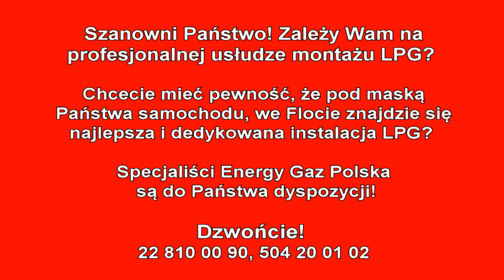Montaż LPG Audi A6 C6 z 2.4 V6 177KM 2005r w Energy Gaz Polska na gaz BRC SQ P&D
Nie ma drugiej tak doświadczonej Firmy w montażu LPG do AUDI jak Energy Gaz Polska! Zaufaj doświadczeniu Ekspertów w dziedzinie Autogazu! Instalacja gazowa BRC SQ P&D wraz z montażem kosztuje 4600zł, ale dzięki LPG wystarczy pokonać dystans 12700 km aby zwróciła się w 100% inwestycja na montaż poniesiona. Od dziś Właściciel Audi na stacjach będzie zostawiał o połowę mniej pieniędzy! :) Średnie spalanie benzyny - 13 litrów/100km, a LPG tylko 15 litrów na 100km co przyniesie Właścicielowi 360 złotych oszczędności na każde przejechane 1000km! Zbiornik 82 litrowy zapewni zasięg auta na LPG - około 430 kilometrów!

Pytacie Państwo co zamontować do Audi? Odpowiadamy: Najlepsze, markowe, dedykowane instalacje LPG! Ekspert LPG precyzyjnie dobierze instalacje gazową do marki Audi!

Audi na gaz to niesamowite oszczędności - wykorzystaj je na przyjemności! Gaz do Audi zamontowany profesjonalnie i ze sztuką montażu w Energy Gaz Polska to czysty zysk i brak kłopotu z LPG po montażu. Drodzy Państwo pamiętajcie montując autogaz do Audi wybierajcie LPG dedykowane do wymogów danego silnika w Państwa samochodzie! Instalacje gazowe proponowane przez naszą Firmę charakteryzuje niezawodność działania, pewności pracy na LPG.

Jeżeli w dalszym ciągu nie wiesz jakie LPG wybrać do Audi i zastanawiasz się jaki gaz zamontować do Twojego Audi, skontaktuj się z naszym Ekspertem LPG telefonicznie – z przyjemnością doradzimy i odpowiemy na wszystkie pytania z dziedziny LPG pod numerem 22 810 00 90!

Audi TEST LPG przeszło fantastycznie! Na gazie Audi w niczym nie ustępuje jednostce napędzanej ON czy BP. Nasi specjaliści przed oddaniem samochodu Klientowi po montażu LPG zawsze sprawdzają jego możliwości i porównują wartości jezdne na obu paliwach aby mieć pewność, że usługa montażu LPG do bezpośredniego wtrysku jest na najwyższym poziomie! Bezpośredni wtrysk na LPG to gwarancja ogromnych oszczędności!